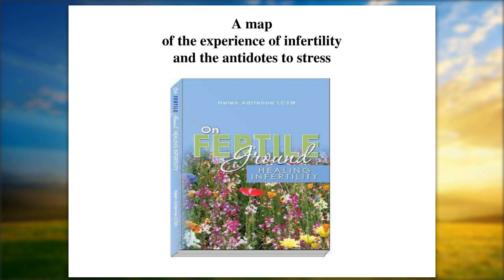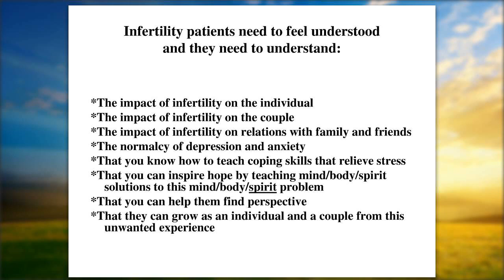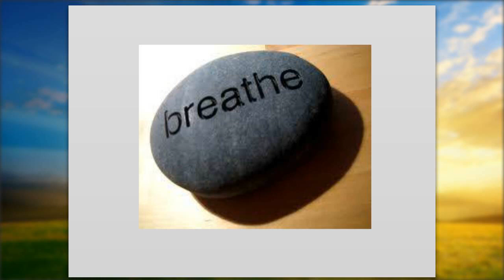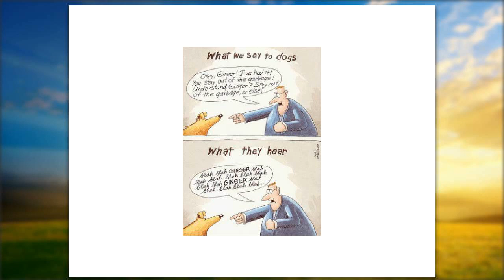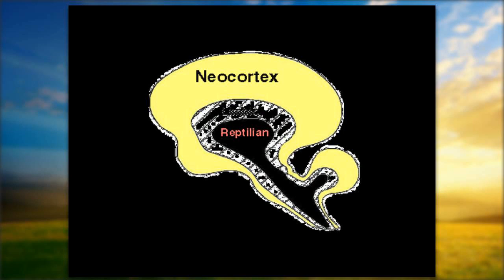Webinar - Coping with Infertility - Helen Adrienne, LCSW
COPING WITH INFERTILITY: A TWO-DAY TRAINING FOR PROFESSIONALS
9 AM-5PM BOTH DAYS - IN NEW YORK CITY

This training has a didactic component but will be predominately experiential. By learning from the inside out, licensed mental health practitioners can expect to be able to support the infertility patient with powerful and effective "things-to-do" and "how-to-be" mind/body/spirit stress-reducing coping skills while they wait for their miracle.

Helen Adrienne, LCSW believes that the mind influences the body and the body influences the mind. Her approach is based on the mind-body connection involving mental, physical and spiritual well-being. Her counseling approach and thought processes combine psychological techniques with a deep clinical and spiritual understanding of the mind, heart and body. This understanding empowers her to help her clients in a targeted way to reduce mind/body stress.

Her treatment model aims to enter the mind-body unity so you can respond rather than react to challenges, whether for infertility or anything else. This will enhance self-esteem, build confidence, create new behaviors, coping mechanisms and thought processes leading to major breakthroughs.

Helen has helped hundreds of people reach their goals and navigate the emotional component of complex medical issues, particularly infertility counseling, throughout her psychotherapy and counseling career that began in 1979. She practices in New York City, New York and Bergen County, New Jersey and draws patients from the entire NY metropolitan area. Helen understands how you feel and reduces mind/body stress related to mental, physical and situational factors.

Helen Adrienne, Licensed Certified Social Worker and certified hypnotherapist, is a general therapist who specializes in infertility counseling, couples counseling for infertility, mind/body stress reduction for infertility and gynecological and reproductive issues.